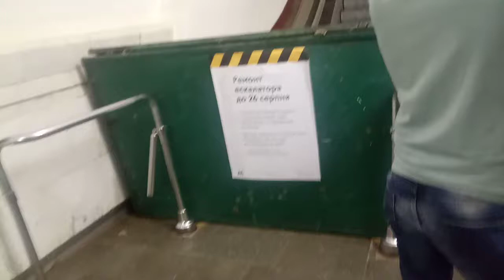"внеплановый ремонт " эскалаторов метро Вокзальная Киевского метро спустя 4 года после капитального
11 августа 2020

На Вокзальній відремонтують ескалатор ( в 2016 был капитальный)
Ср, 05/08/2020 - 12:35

З 6 по 26 серпня на станції «Вокзальна» проводитиметься

позаплановий

ремонт одного із трьох ескалаторів. У зв’язку з цим у пікові години можливе обмеження (закриття) станції на вхід.

Такий механізм дозволить вивезти пасажирів, які прибули на станцію, та уникнути скупчень людей на платформі з міркувань безпеки.
Перепрошуємо за тимчасові незручності! Розраховуємо на ваше розуміння!

Довідково: загалом у Київському метрополітені працює 122 ескалатори. Планові капітальні ремонти (коли ескалатор повністю розбирається, перебирається, проводиться заміна зношених запчастин, тощо) проводяться орієнтовно раз у 6-8 років після пробігу до 150 тис. км.

Закликаємо пасажирів уважно дотримуватися правил поведінки на ескалаторах для уникнення травмувань та поломок у роботі обладнання.